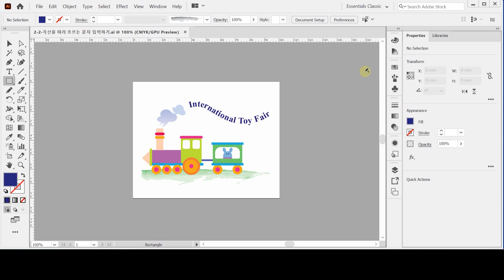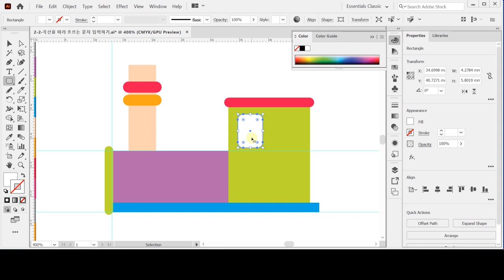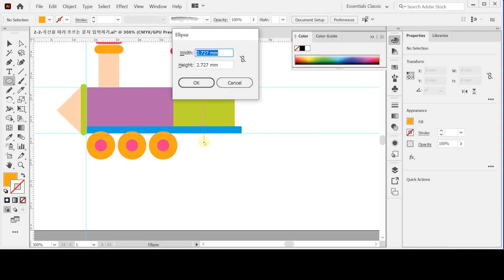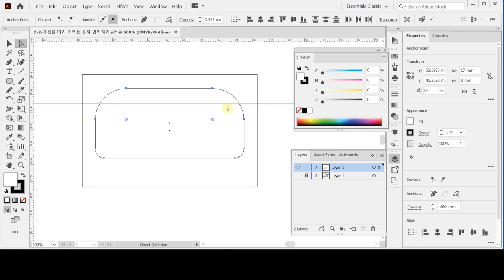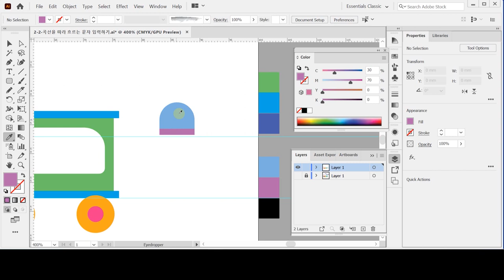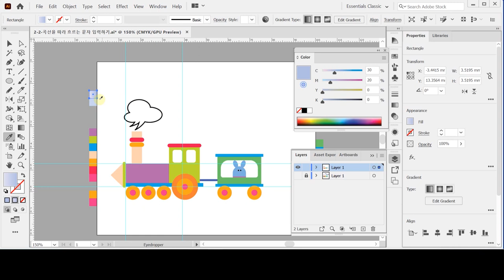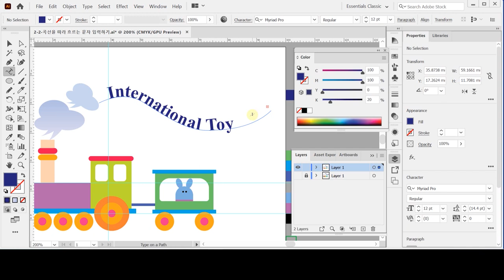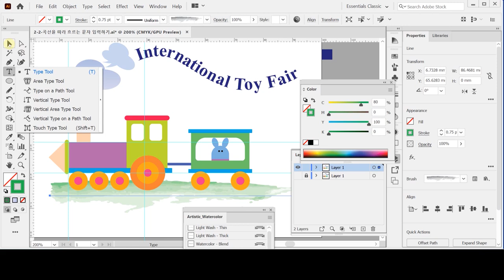[GTQ일러스트2급 ver.CC] 문자와 오브젝트2